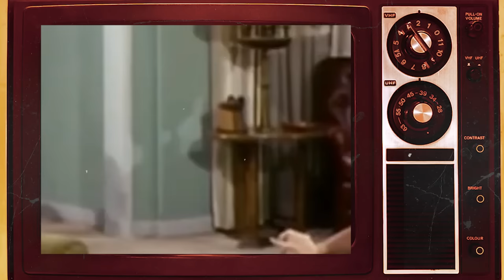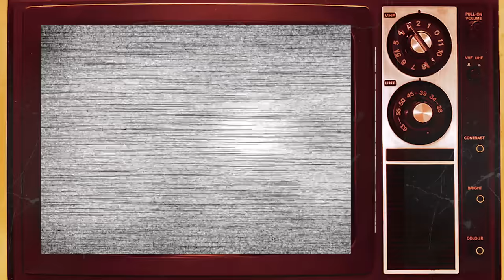My Three Sons (1960) Cast: Then and Now 2023, Cast Deaths That Are Utterly Tragic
"My Three Sons" is a beloved American television series that first premiered in 1960 and ran for an impressive 12 seasons. Created by Don Fedderson, this classic family sitcom revolved around the life of widower and aeronautical engineer Steve Douglas, played by Fred MacMurray, as he navigated the challenges of raising his three sons after the passing of his wife. The series offered a heartwarming and humorous portrayal of family dynamics, capturing the essence of American family life in the 1960s. With its enduring appeal, "My Three Sons" remains a timeless example of wholesome entertainment and continues to be cherished by audiences to this day.